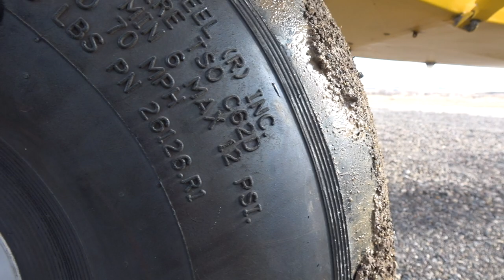Landing on a Short Gravel Bar! Bush plane canyon run. Where is Trent Palmer?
Well the sun came out for a couple hours,  Ty Ferkin and Scott Palmer take full advantage landing on Gravel Bars and Flying upstream to the snow line.

About my plane:

Kitfox Model 4 1200,  Rotax 912 ULS 100hp engine. 26" Alaska bush Wheels

GoPro Action Cam
Cockpit audio cable iphone
Cockpit Audio for GoPro
Camera mount